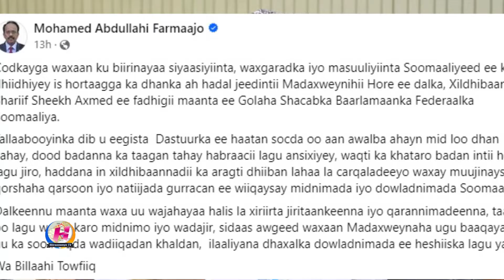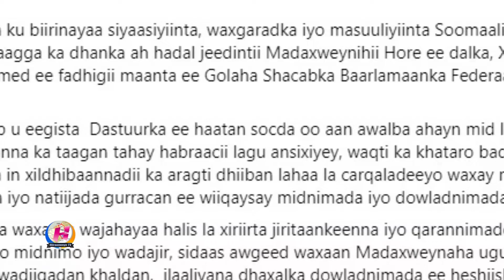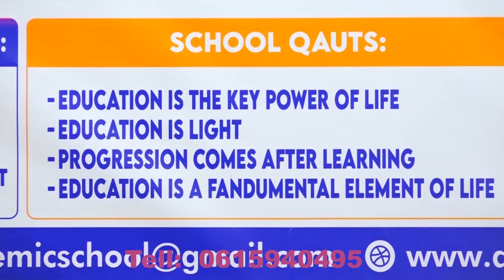Madaxweyne hore Farmajo oo ka falceliyay khudbadd Sheekh Shariif uu ka jeediyay baarlamaanka